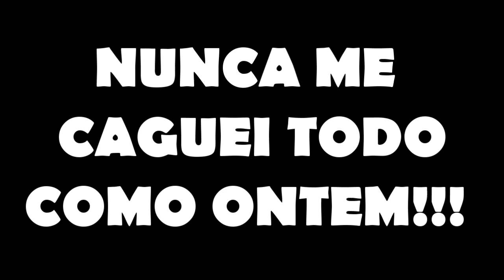FIQUEI PRESO NO ELEVADOR PORQUE ACABOU A LUZ!!!